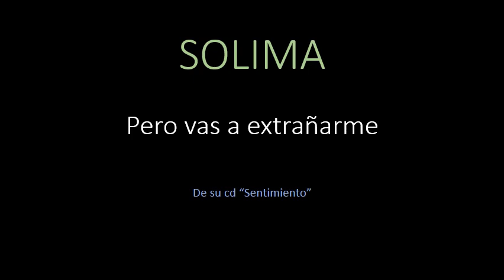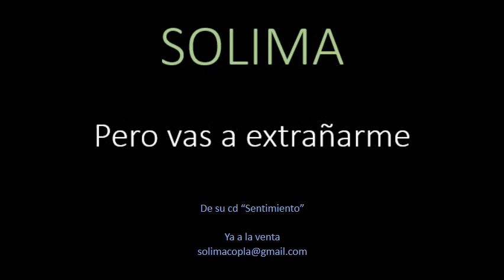SOLIMA Pero vas a extrañarme.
SOLIMA canción "Pero vas a extrañarme" de su recién editado cd  "Sentimiento".
Enero 2015